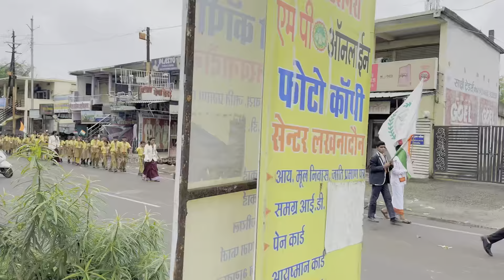Lakhnadon 15 August independence day vlog 2024 || Om Editing Vlogs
viral video#t series viratkholi videos#viral video raksha bandha#15 August#jay mata di bharat mata#bharat mata ki jai#laxmibai#ranga yatra#lakhnadon#bhai behan volg#independence day#jai hind vande mataram